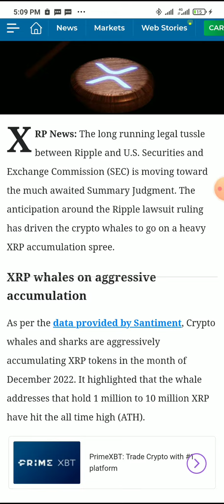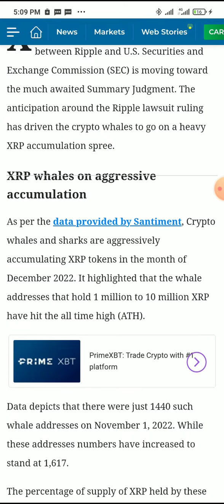XRP Whales Holding Hits ATH Amid Pending Summary Judgment